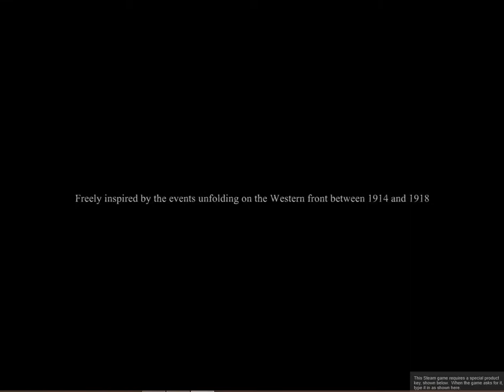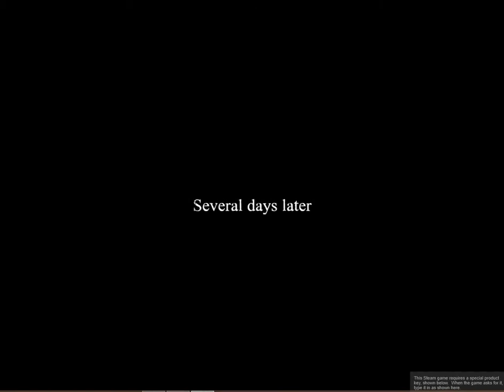Valent Hearts: The Great War Part-1 "French wine"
Hello, and this is my first video on my new channel. I am new to this so I need help. I will also promise to make better descriptions.

Today in Valiant Hearts, we become an soldier from World War 1, we explode an bridge, and Run. A lot of running. Wait for the next part soon.